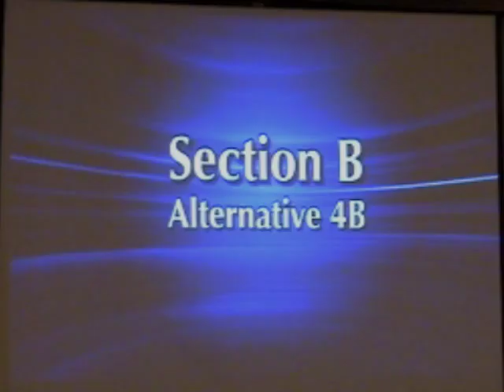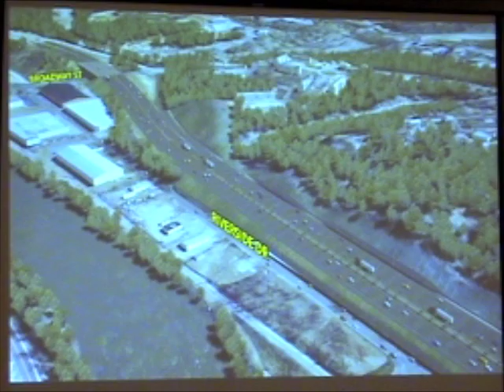I-26 Connector/ computer visualization/Section B, alt. 4b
On Sept. 16, the N.C. Department of Transportation held a public hearing and information meeting to update the status of the I-26 Connector road project in Asheville. It's a long-awaited project that has included controversial design proposals. This computer visualization of one proposed route the road will take over the French Broad River in Asheville. This is the fourth of four such alternatives, and it's known as Alternative 4.

The I-26 Connector project will connect Interstate 26 south of central Asheville to the new I-26 (now known as U.S. 19/23) north of Asheville. It's been discussed for decades, and construction is scheduled to being in 2013.